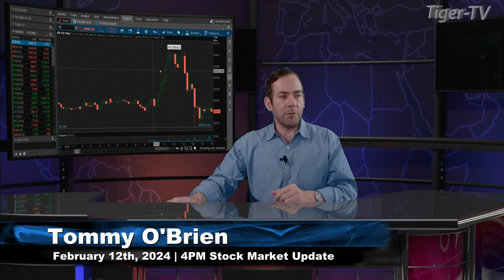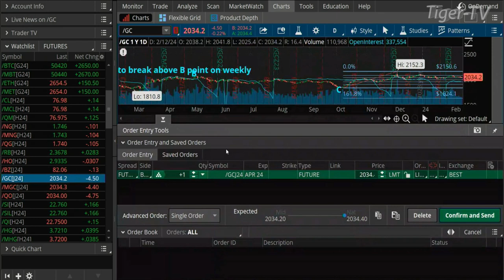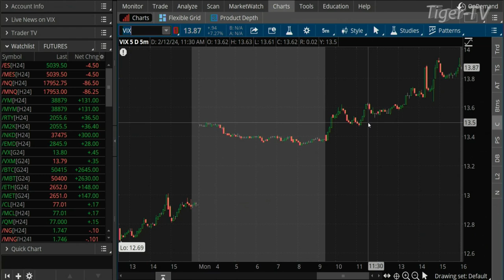February 12th 4PM ET Market Update on TFNN - 2024